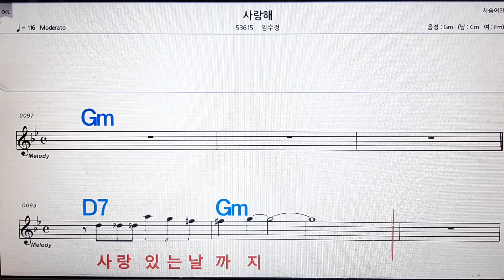사랑해/임수정💋노래방 ,반주, 가라오케 ,악보, 코드, 가사💖Karaoke,MR, Sheet, Music, Code ,Lyrics